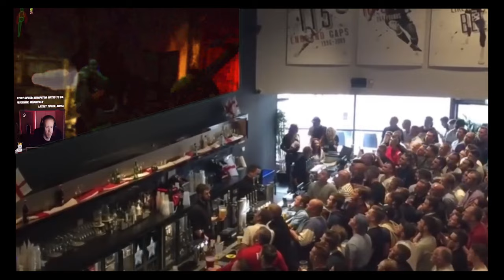Factory Floor Scav Slasher - Game Highlights [Escape from Tarkov]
Escape from Tarkov highlight gameplay on Factory as I try to 'Friday the 13th' the PMCs in my way.

Does it work?  Kind of.
Was it fun?  Debatable.
Will you enjoy it?  Absolutely.

Every sub brings us closer to our goal of 200!
130% 260/200

‘Crab Walk’ by Jerry Lacey
‘Madame Pirate’ by Kikoru
‘Nightmare Circus’ by Mike Franklyn
‘Put on Hold’ by Nathan Welch
‘Witches on Broomsticks’ by Mike Franklyn